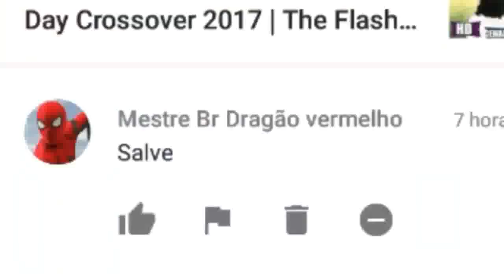Death Note Filme Netflix | Primeira vez Que Ryuk Aparece Pro Light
Death Note Filme Netflix | Primeira vez que Light conhece Ryuk  - Análise da cena do filme death note da netflix quando o Light vê o Ryuk pela primeira vez, quando o Riuk aparece pro Light a primeira vez no filme death note netflix; trata se de uma cena death note netflix dublado, Confira quando light ve o riuk e da um grito de mulher!